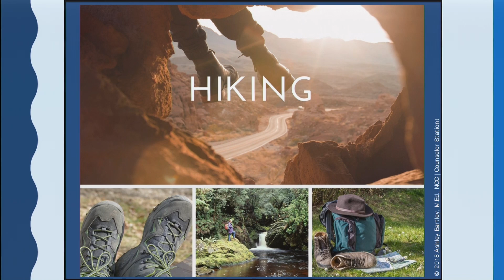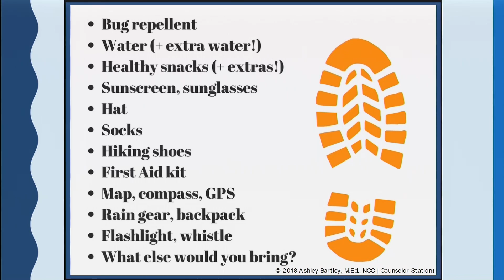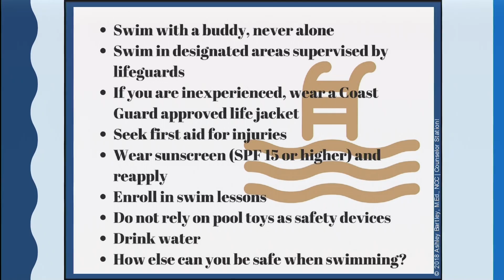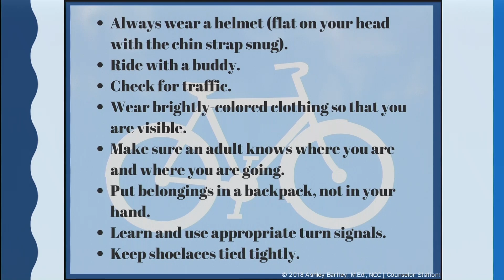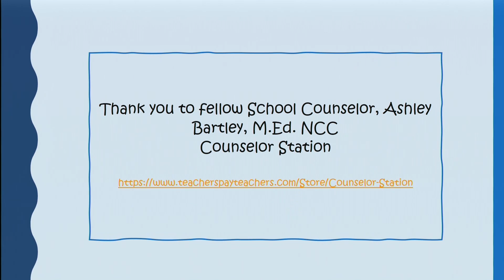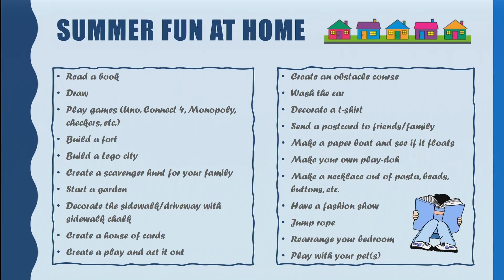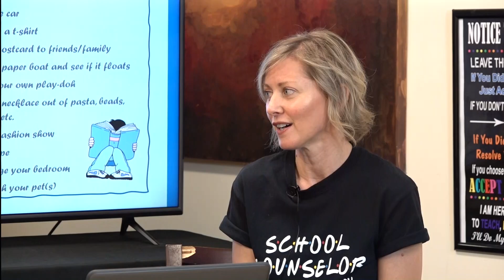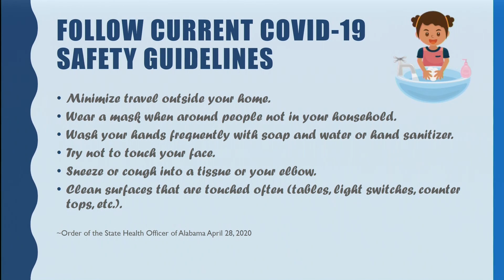Counselor's Message ELEMENTARY 051820